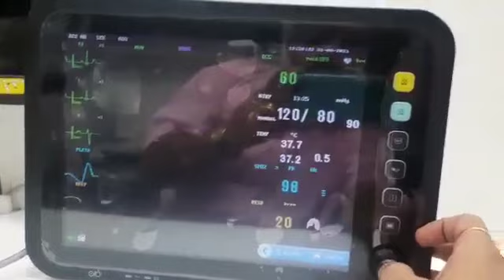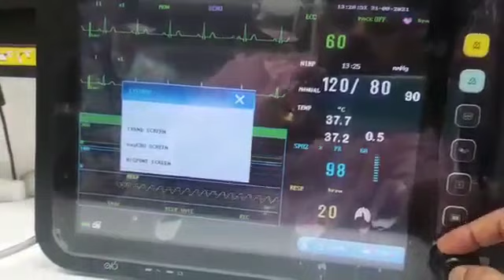Portable Patient Monitors | Available on IndiaMART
Portable Patient Monitors

Product Details:
Portable Patient Monitors
Display :- (12.1") screen.
High Resolution LED Standard
Parameters :- ECG,SPO2, NIPB, PULSE RATE, RESPIRATION ,      HEART RATE, & TEMPERATURE
Audio Visual & Vocal Alarm
For Ault, Paediatric & Neonatal Usage.
Read Through Low Perfusion Condition
High Filterto Avoid Drifting & Interfering
ESU Protection (ELECTRO SURGICAL UNIT)
Drug Dose Calculation, Arrhythmia Analysis,
Pacemaker Detection, ST ANALYSIS, OXY CRG
168 Hours Trend.
Multi Layer Wave Form
Multiple Face Selection, with large Front Size
Dynamaic Trend,
Central Monitoring System
Wall Mounting, Touch Screen, VGA OUTPUT,
Printer(Nellcor/Masimo)(Optional)
2-IBP, SIDE STREAM/MAIN STREAM ETCO2, PRINTER (OPTIONAL)

Amitabha Bhaduri
18
 Ganesh Chandra Avenue
 Kolkata
 West Bengal
 700013